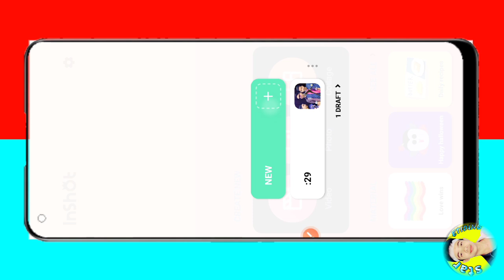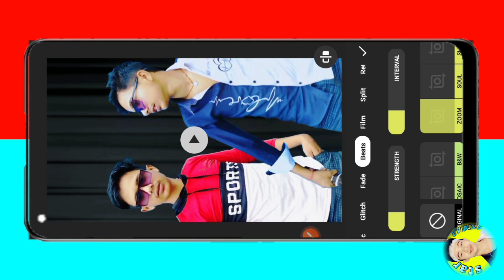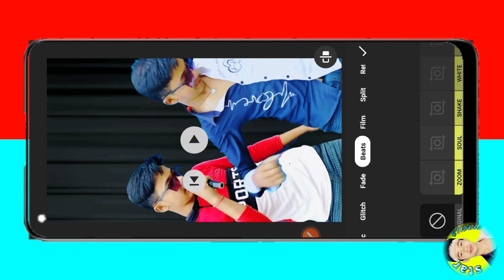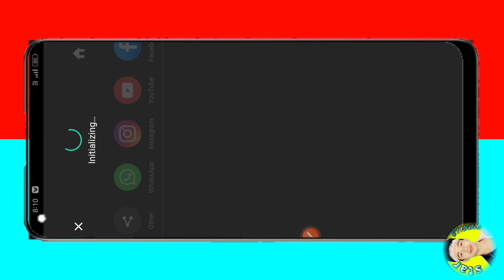MR SHIVAM 729 KAISA VIDEO KAISE BANAYE // DOUBLE ROLL VIDEO KAISE BANAYE// DOUBLE ROLL VIDEO EDITING